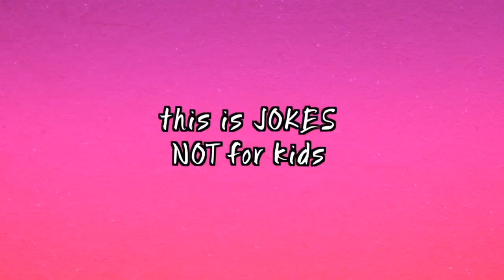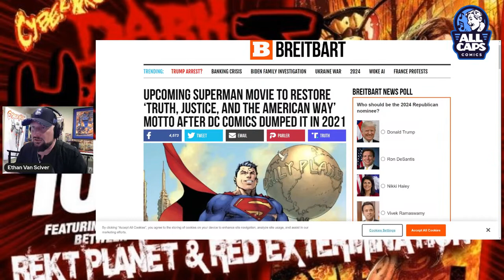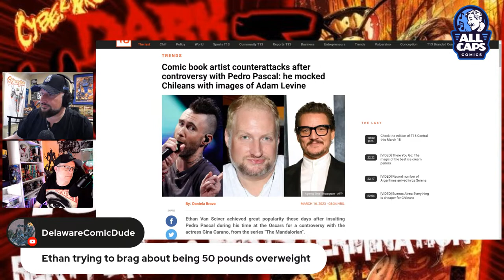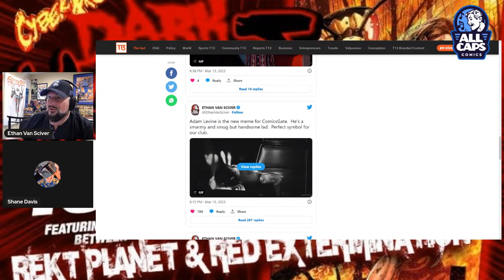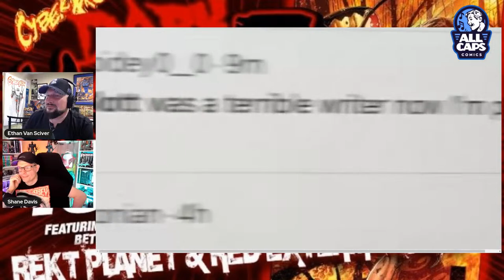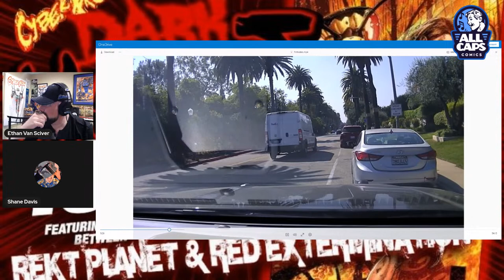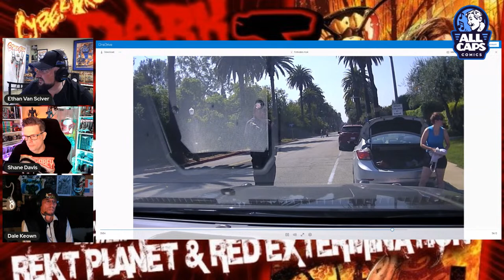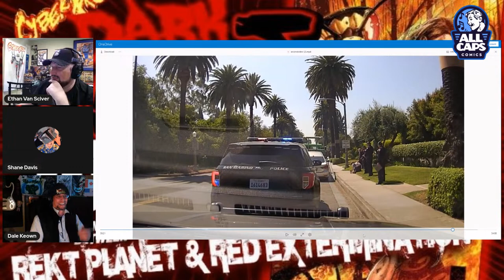El Hombre Rana Gordo vs. CHILE.